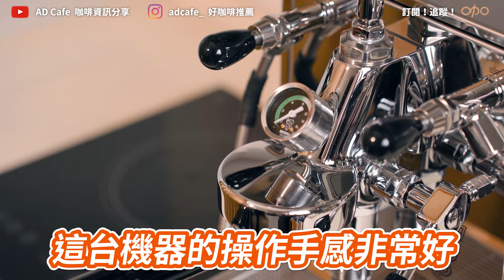【貝澤拉半自動義式機】是否值得購買？BEZZERA R ARIA TOP MN PID 開箱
BEZZERA R ARIA TOP MN PID 開箱！
這台機器以其卓越的工藝和高性能在市場上獲得了極高的評價。

貝澤拉公司成立於 100 多年前，是第一個獲得濃縮咖啡機專利的公司。這個百年品牌在專業咖啡機領域擁有深厚的技術積累和卓越的品質。

貝澤拉 R ARIA TOP MN PID 採用了全金屬機身設計，不僅質感出眾，而且耐用性極強。機身雖然重，但寬度適中，不佔用過多空間。水箱容量為 3 公升，能夠滿足日常使用需求。開機時間約為 6-8 分鐘。

這台咖啡機配備了精確的流量控制器，可以手動調節水流量，適應不同咖啡豆的萃取需求。無底把手設計有助於觀察和調整填壓，蒸汽管具備防燙設計，操作更加安全。

子母鍋爐設計使得咖啡機可以同時進行咖啡萃取和奶泡打發，大大提高了製作效率。蒸汽量充足，適合製作各種奶咖飲品。

重點是使用110伏特電壓，家用非常方便啊！

00:00 精華片段
00:08 開場
00:11 貝澤拉 R ARIA TOP MN PID
00:45 機器外觀與設計
01:04 機器功能介紹
02:56 來萃一把濃縮咖啡
04:05 來喝杯拿鐵
05:58 優點總結
07:33 缺點分析
08:20 我們的建議
09:37 結尾